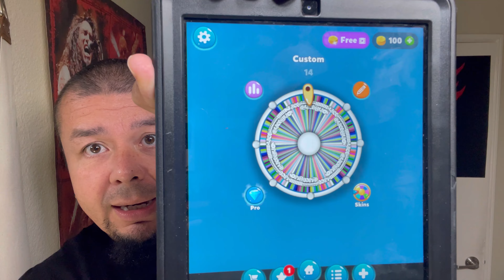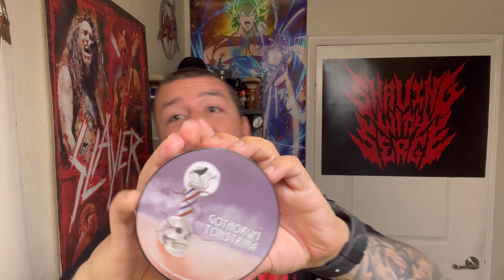Another shave a different day